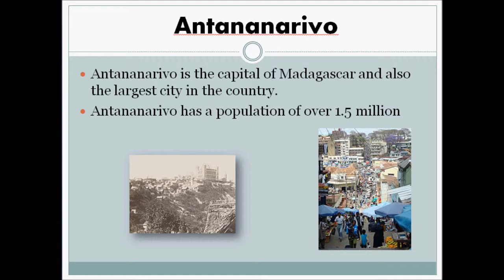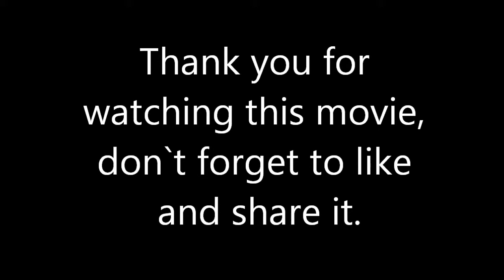Madagascar information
A new kind of movie is online at world central.
This short  information is made by our still not opned service ( world central education)